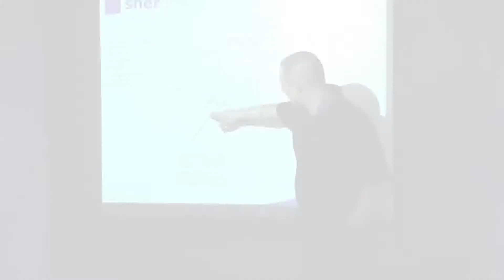Watch Shergroup Security in action | Security Solutions | High Court Enforcement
Welcome to Shergroup's official YouTube channel! In this video, we invite you to witness Shergroup Security in action, showcasing our exceptional security solutions and expertise in High Court Enforcement.

At Shergroup, we understand the critical importance of safeguarding people, property, and assets. Our dedicated team of highly trained security professionals is committed to providing unparalleled protection and peace of mind. With a proven track record and extensive experience in the industry, we have become a trusted name in security services.

Join us on this captivating visual journey as we demonstrate our comprehensive security solutions, tailored to meet the unique needs of our clients. From manned guarding and CCTV surveillance to mobile patrols and access control systems, we leave no stone unturned in ensuring the safety and well-being of our clients and their assets.

Additionally, we specialize in High Court Enforcement, an area where our expertise truly shines. Discover how our skilled enforcement agents execute court orders, recover debts, and seize assets while upholding the highest ethical standards and legal compliance. We take pride in our ability to handle even the most complex and challenging enforcement cases with professionalism and efficiency.

Whether you are a business owner, property manager, or an individual seeking reliable security services, Shergroup is here to exceed your expectations. Witness the dedication, professionalism, and expertise that sets us apart from the rest.

Don't miss out on this captivating video showcasing Shergroup Security's top-tier solutions and High Court Enforcement expertise. Click the link above to watch now!

Shergroup SherTV "shergroup TV", enforcement, debt, collection, revenue management, "high enforcement", "sher group", "clair sandbrook", money judgement, "possession order"

Shergroup is a company with offices in London | Orlando | Delhi. As a global business solutions group we want to make it clear that we respect the privacy of all individuals who use our Website and are committed to safeguarding the privacy of your personal data.